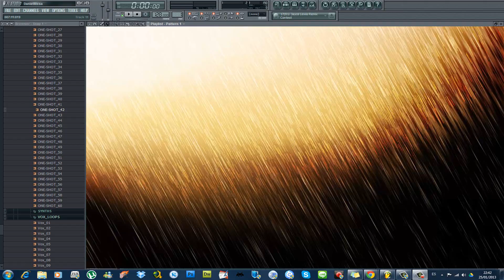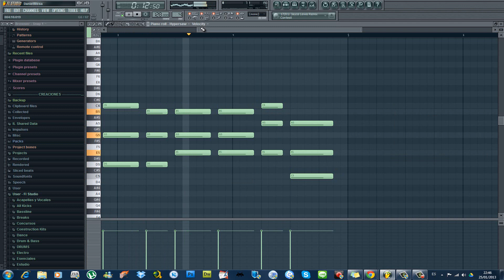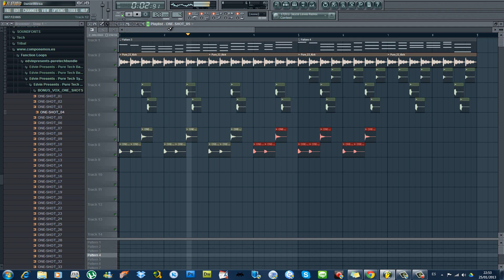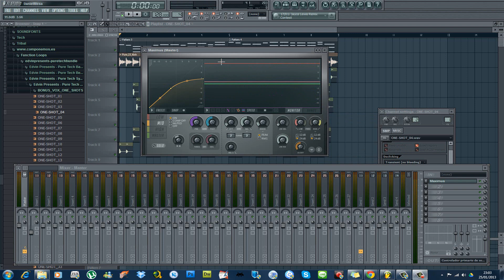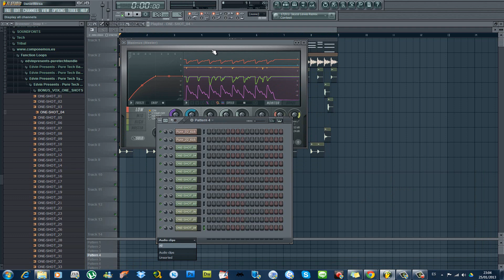Dance Fl Studio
Improvisation of Dance - Trance - Electronic, with Fl Studio        Thanks for view